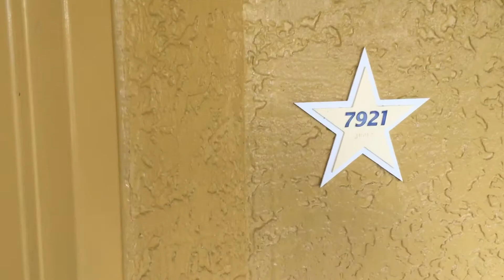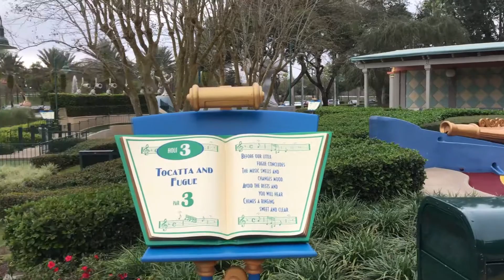Disney Day One 2015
Day one of our January 2015 trip to WDW